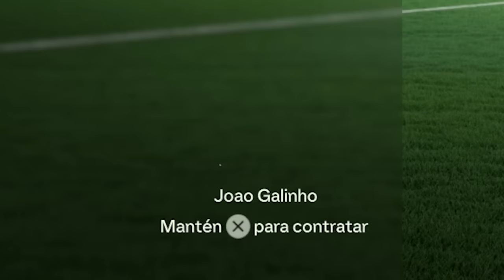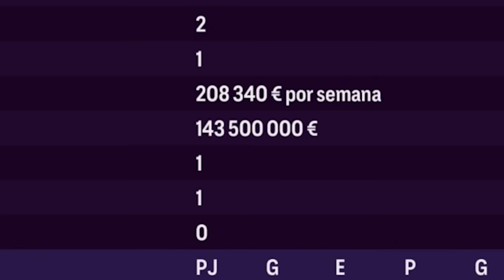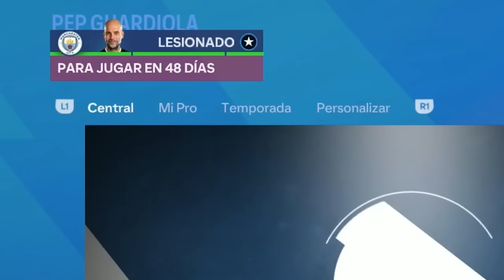EL NUEVO EQUIPO DE GALINHO PARA GANARLO TODO | MODO CARRERA JUGADOR FC 24 #8